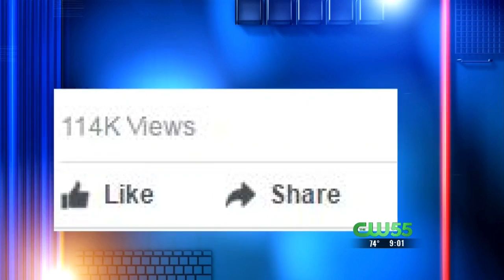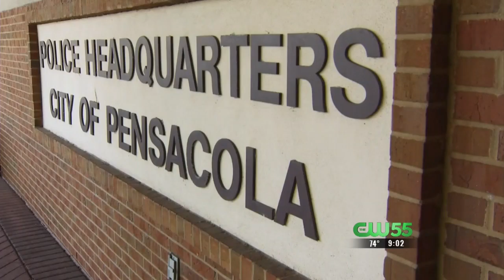No Charges in Viral "Punishment" Video in Pensacola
No charges to be filed in paddling incident. Pensacola Police and the Florida Department of Children and Families have thoroughly investigated the incident involving the spanking of a 10-year-old boy.